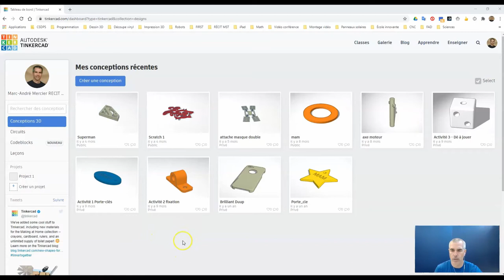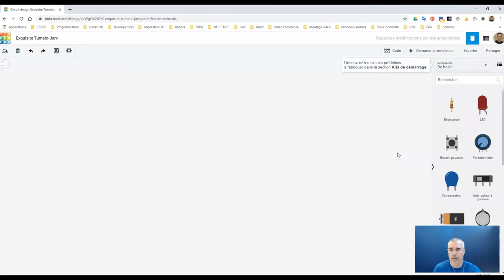Tinkercad Circuits - Cliquer partout